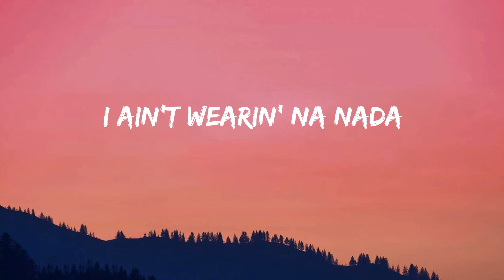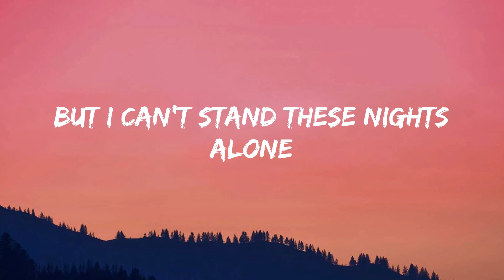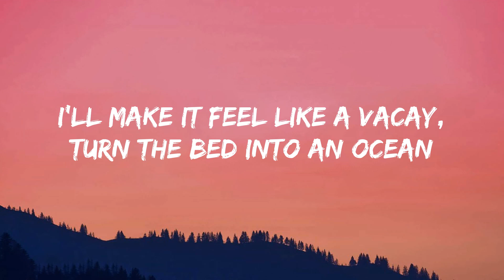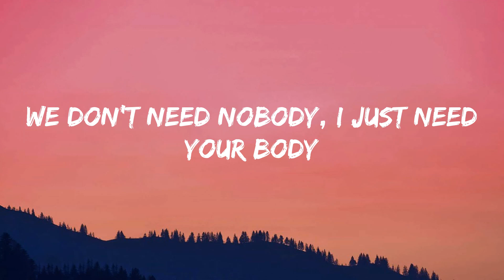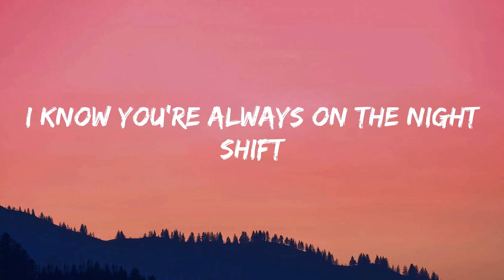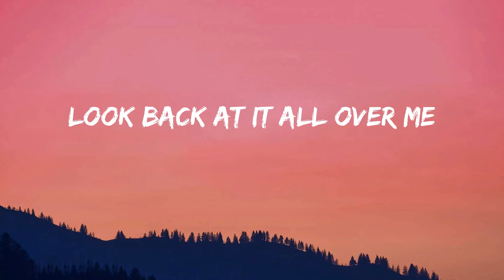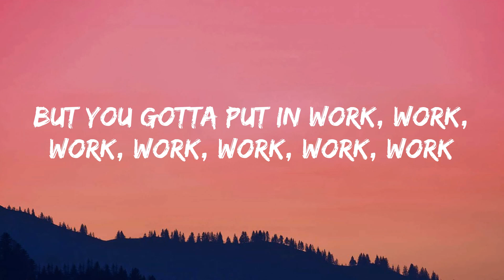Fifth Harmony - Work from Home (Lyrics)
(Lyrics):
Yeah